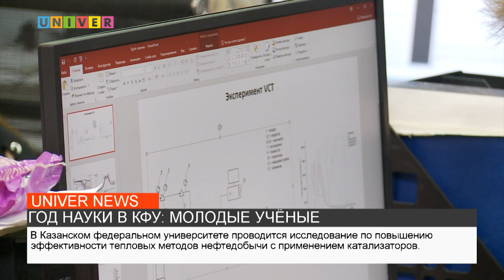ГОД НАУКИ В КФУ: МОЛОДЫЕ УЧЁНЫЕ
В рамках Года науки и технологий мы продолжаем рассказывать о молодых учёных Казанского федерального университета, отмеченных правительственными грантами. Как изменил подход к добыче нефти Сергей Ситнов, смотрите далее.